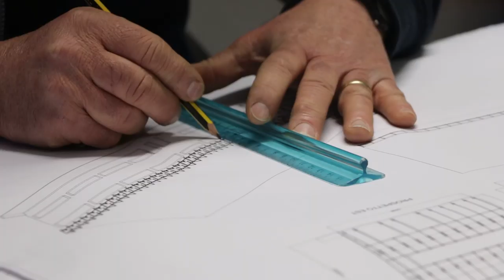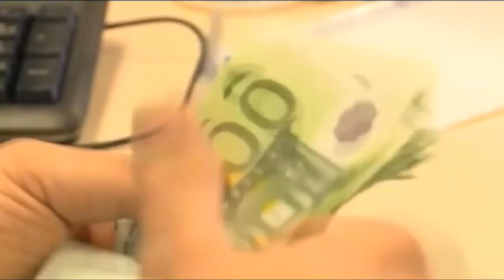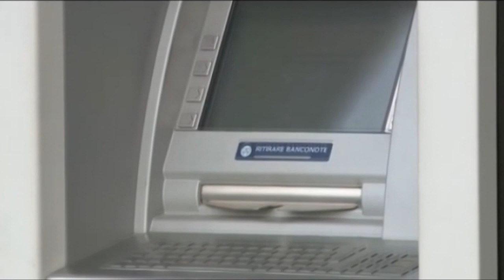Cassa integrazione in ritardo. Paolucci: "Marsilio non risponde all'Abruzzo"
La cassa integrazione non arriva. Il presidente del Consiglio regionale Sospiri chiede scusa, ma il Pd va all'attacco: arriverà in ritardo anche il bonus per le famiglie - ha dichiarato Silvio Paolucci.